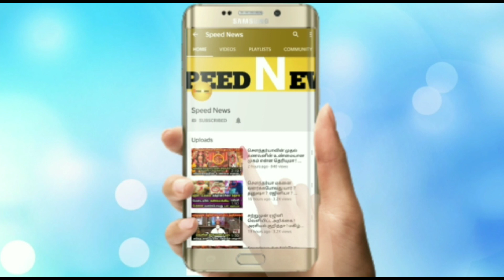மீண்டும் தொடங்கிய பருவமழை ! அடுத்து பாதிக்கபடும் 16 மாவட்டங்கள் எது தெரியுமா !